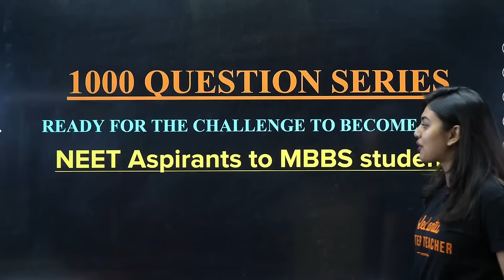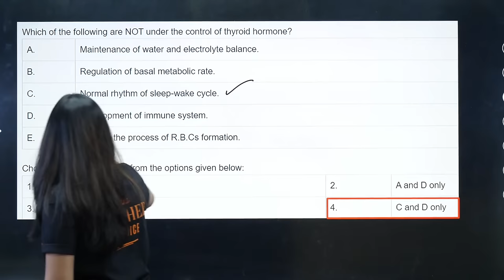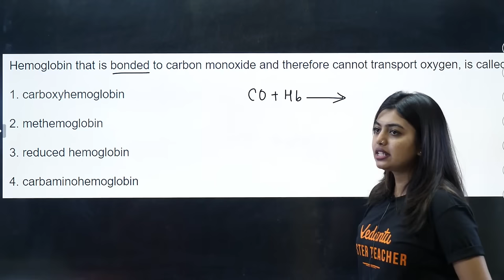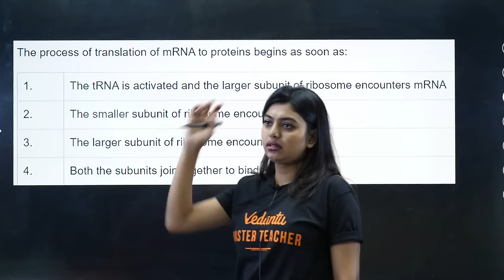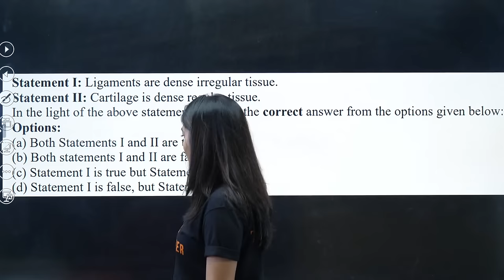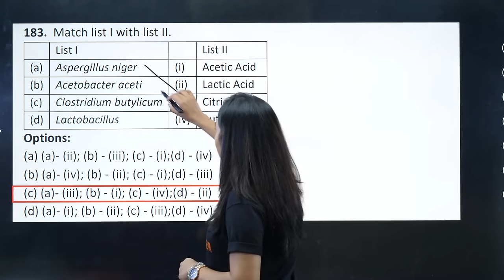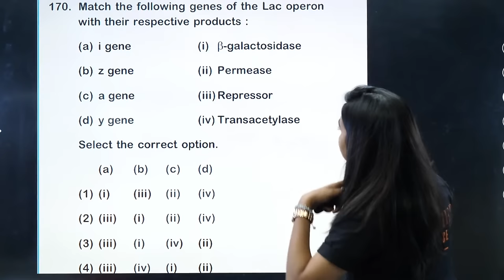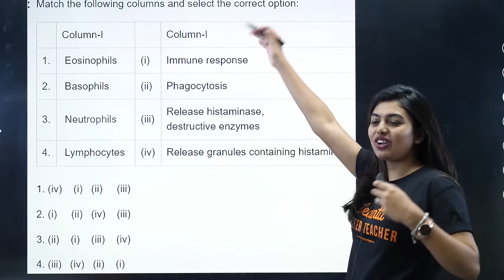Zoology NEET 1000+ Q's (Part 1) | 2019 2020 2021 2022 2023 PYQs | NEET 2024 | 650+ Target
🎉 Attention NEET 2024 aspirants! 🎉✨ Get ready to supercharge your NEET preparation with our online Crash Course available at an unbelievable price of just ₹1999! 💻📚 Don't miss this golden opportunity to ace your exams without breaking the bank! 💰💥

But wait, there's more! For those who prefer the traditional touch, our offline Crash Course is also up for grabs in the following cities:
🔍 Embark on your NEET 2024 Zoology journey with Gopika Ma'am's expert guidance! Dive into our extensive collection of over 1000 NEET PYQs, including NCERT questions, meticulously designed to help you reach your 650+ target score! 😱📚 Don't miss this chance to excel under Gopika Ma'am's mentorship!  🚀🎯